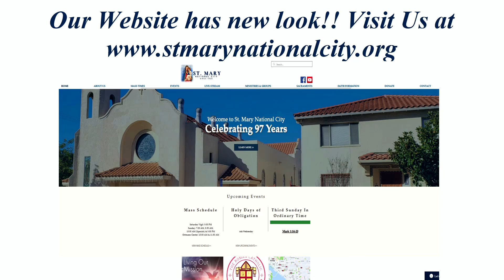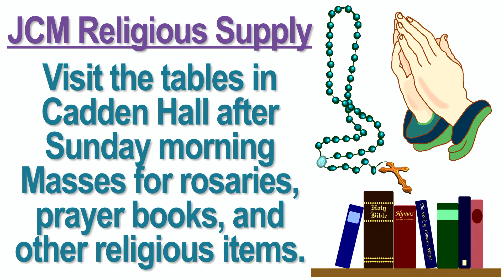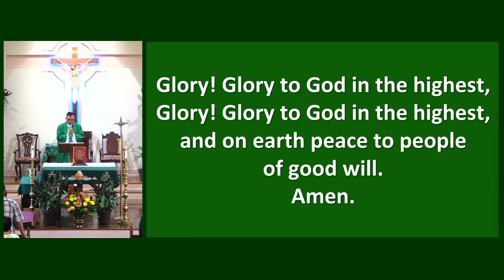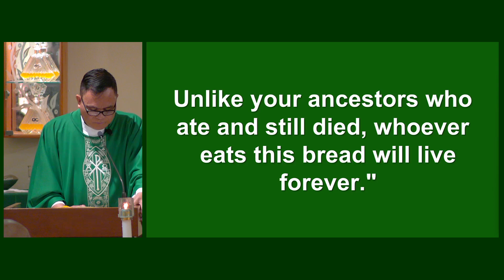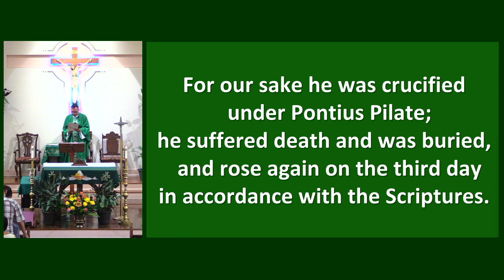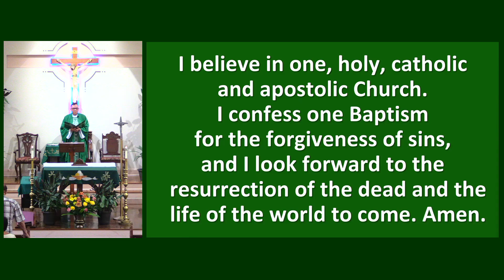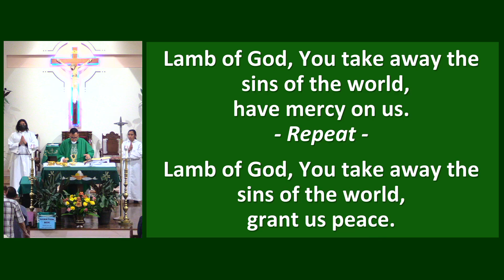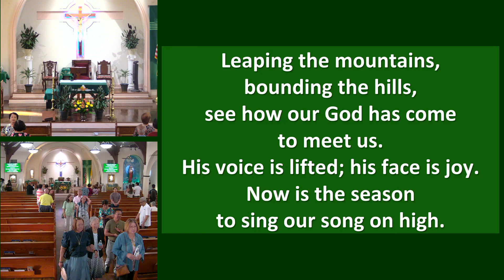[FULL HOLY MASS] | 20th Sunday in Ordinary Time | August 18, 2024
St. Mary Catholic Church - National City, CA
Diocese of San Diego